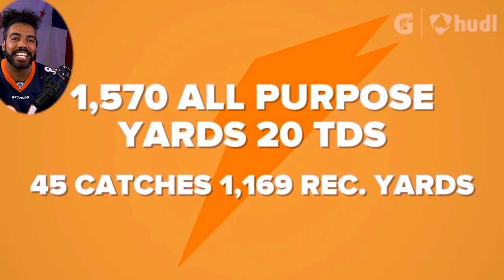Clemson Tigers Land One Of The SCARIEST WR DUOS In 2024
In this exciting Clemson Tigers recruiting update, we dive deep into the recent additions to the team's roster that are set to bring a new level of dominance to the offense. Join us as we explore the incredible talents of the newly recruited wide receivers, Wesco Bryant and TJ Moore, and discuss how they will enhance the Clemson Tigers' offensive firepower for the upcoming season.

Wesco Bryant is an absolute speed demon on the field, combining unmatched agility with lightning-fast bursts that leave defenders in the dust. His ability to stretch the field and create separation will open up new opportunities for explosive plays in the passing game. We break down his exceptional route-running skills and highlight his knack for making big-time catches in crucial moments.

TJ Moore, on the other hand, brings a towering presence to the field, standing tall as an imposing target for the Clemson Tigers' quarterbacks. With his exceptional catching abilities and strong hands, Moore excels in contested situations and becomes a reliable go-to option in the red zone. We analyze his versatility as a receiver and discuss how his physicality will create mismatches for opposing defenses.

These two dynamic wide receivers represent the latest additions to the Clemson Tigers' 2024 recruiting class, which is quickly gaining recognition as one of the most promising in the nation. We take a closer look at the rising talents that have committed to the team, highlighting the potential game-changers who will shape the Tigers' future success. The Clemson Tigers' 2024 recruiting class is heating up, and the team's aspirations for dominance in the college football landscape are becoming even more evident.

Join us as we delve into the impact that Wesco Bryant, TJ Moore, and the rest of the Clemson Tigers' 2024 recruiting class will have on the team's offensive strategies and overall success.

[Playlist Specific Hashtag]